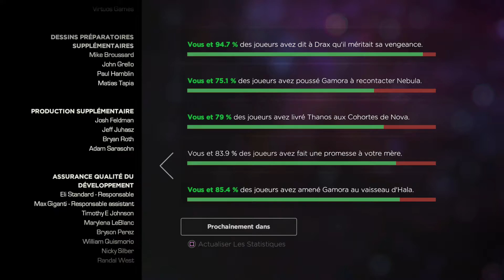Guardians of the Galaxy: The Telltale Series | Episode 1 - Part 3 FR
Bienvenue sur cette vidéo ! J'espère que vous vous amuserez avec moi !